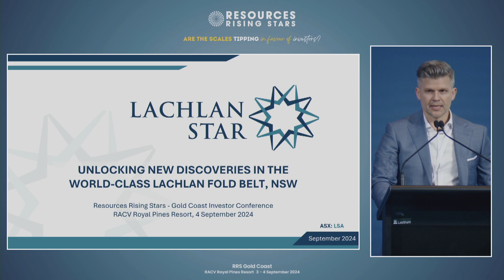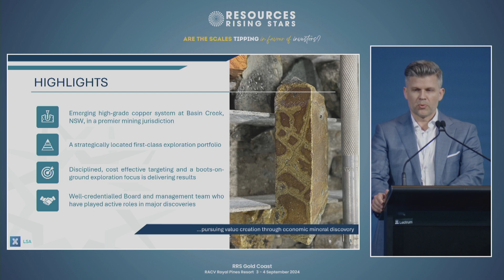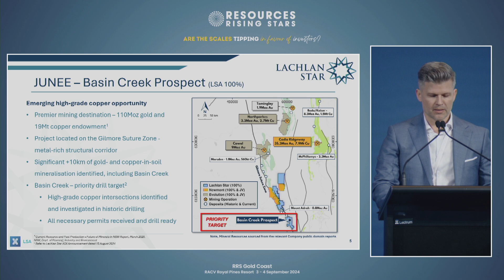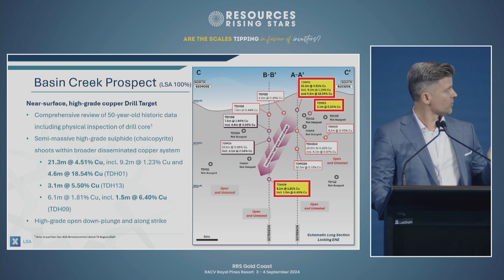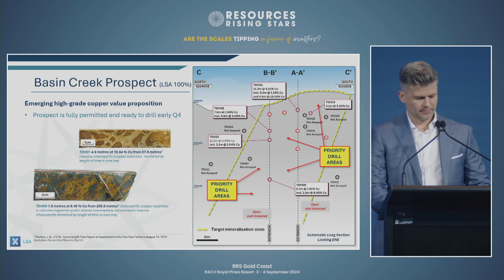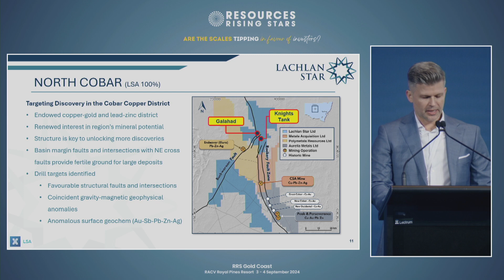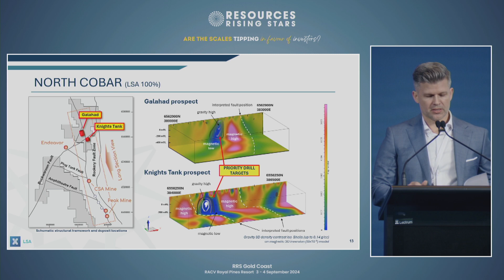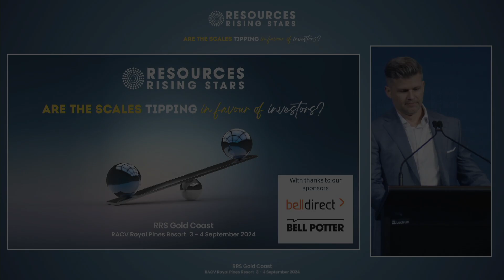RRS Gold Coast 2024 - Lachlan Star (ASX:LSA)